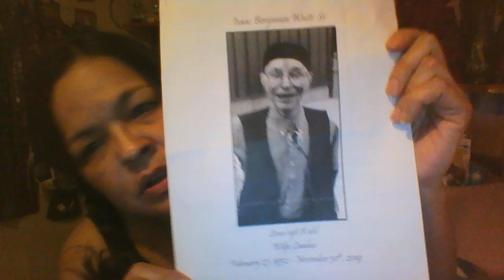Gal sim hlimoomiy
Composed by Granny Mary Watts, and Uncle Isaac Watts, Wilps Laadax
Nisga'a berry picking song

Not perfect Nisga'a - but I did the best I could :)